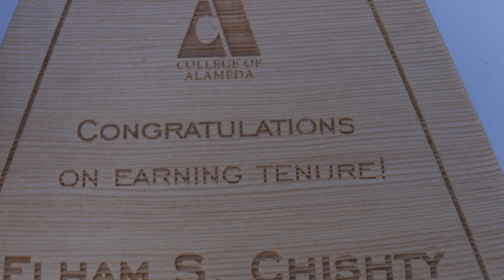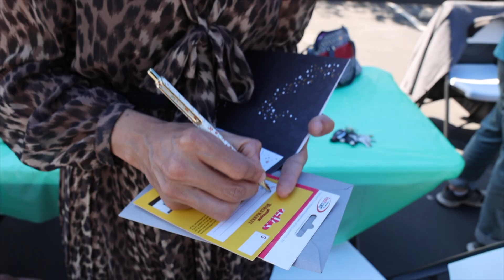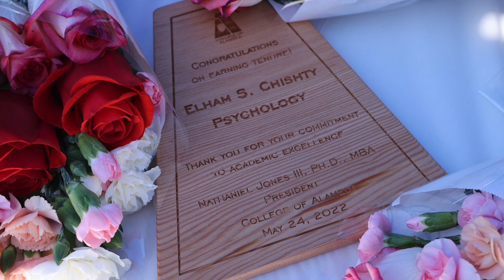Honoring Professor Elham Chishty